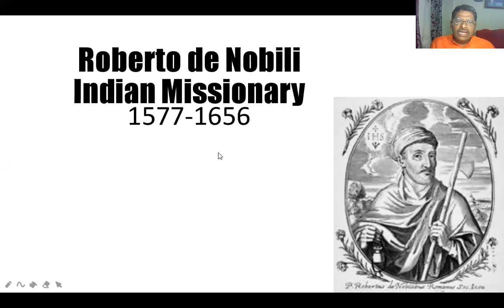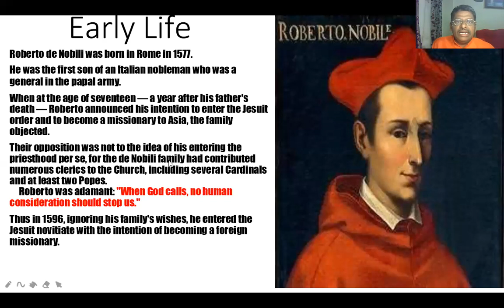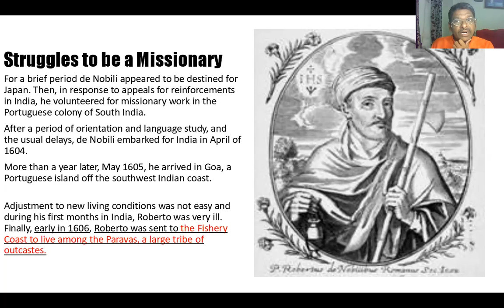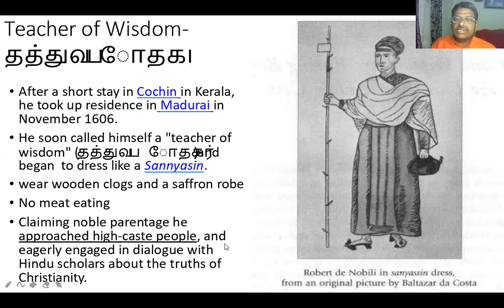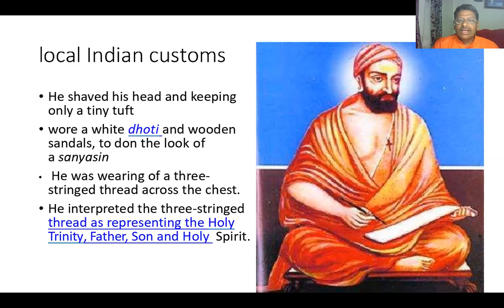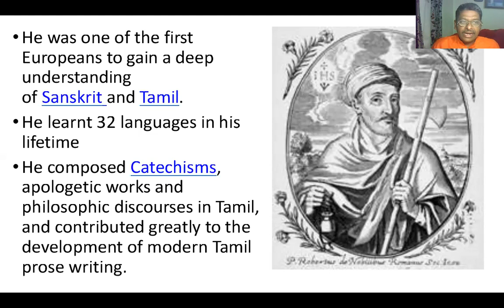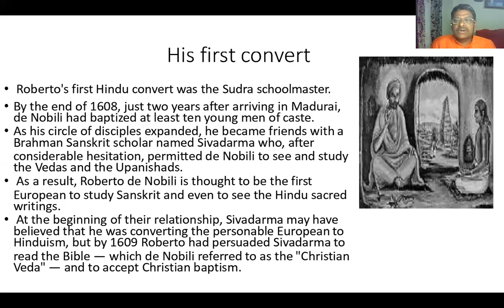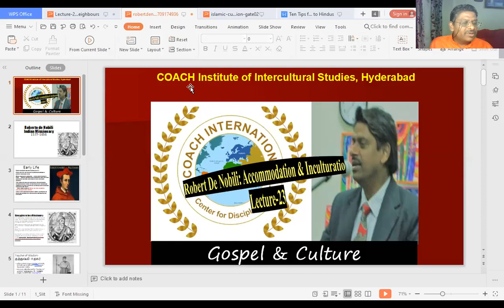Lecture-22 Robert De Nobili: Accommodation & Inculturation